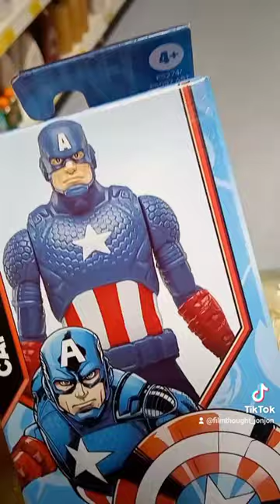B & M is part of the MCU Multiverse 🤯🤯